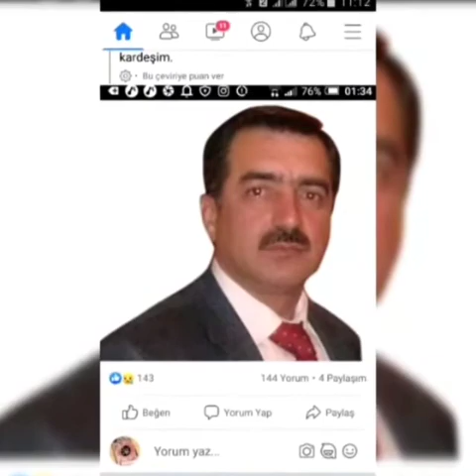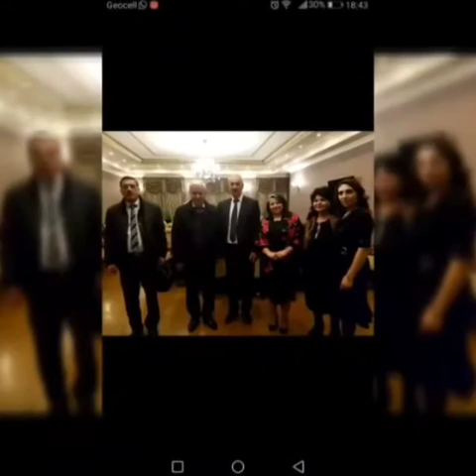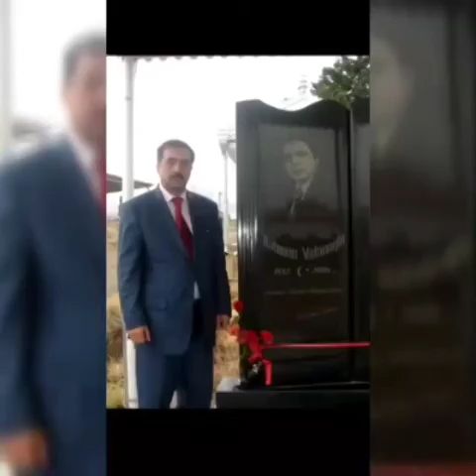Elbəyi Cəlaloğlunun əziz xatirəsinə